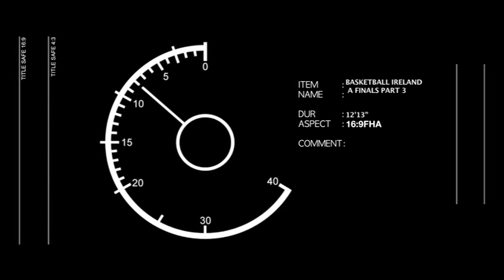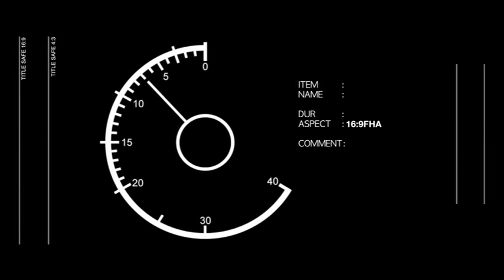Colaiste Eanna vs St Fintans 2011 u19 cup final